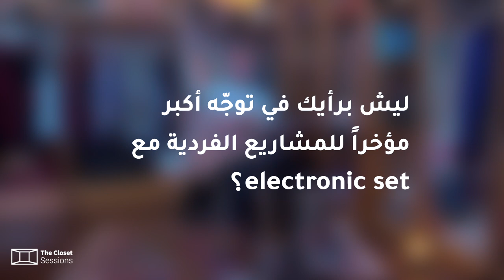Idreesi - The Closet Sessions (Live Music) | إدريسي - الخزانة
The Closet Sessions:
Idreesi - SHADIN | إدريسي - شادن
Live cover of Masari Masari Masari - by Shabjdeed | مصاري مصاري مصاري - شب جديد